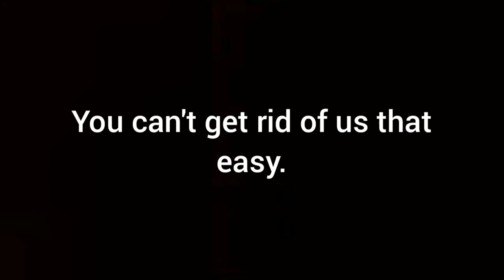It's Not Lost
Not all hope is lost. It might take us a while to reach this point, but it will happen.

What would you do if you had eternity? How would you choose to spend your life if time had no meaning? Would you make every second count? Would you give yourself the freedom to create? Just as we must face death we must recall our lives.

Memento Vitae.